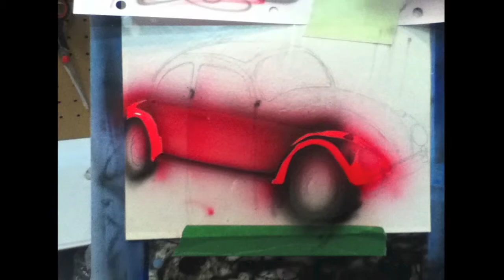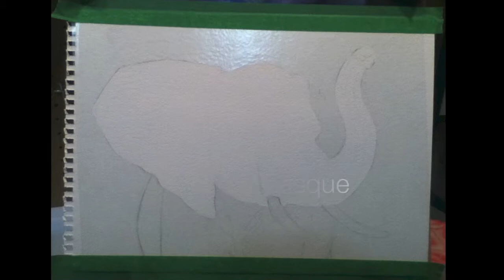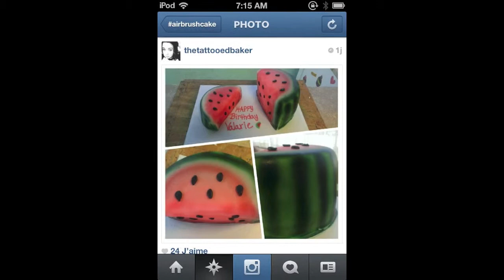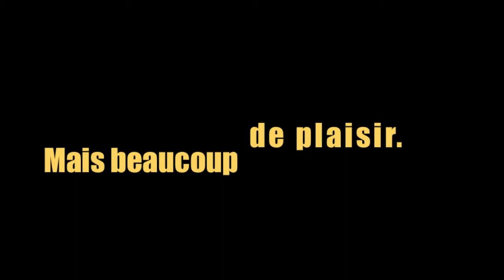Projet Personnel 2014 Airbrush